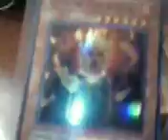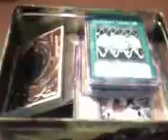proff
here is proff